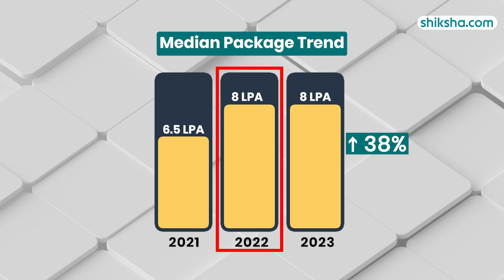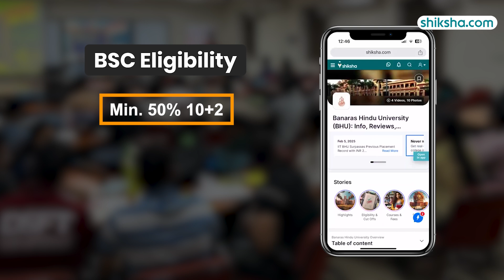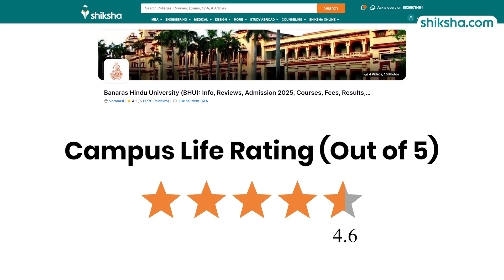Banaras Hindu University BSc Review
Explore our review of the BSc program at Banaras Hindu University. Learn about the curriculum, faculty expertise, campus facilities, placement opportunities, and student experiences. Watch this video to find out if Banaras Hindu University is the right choice for your BSc studies.

0:03 - Overall Rating
0:09 - Placements
1:02 - BSc Specialisations
1:15 - Fees
1:19 - Infrastructure
2:02 - Faculty
2:15 - Campus Life